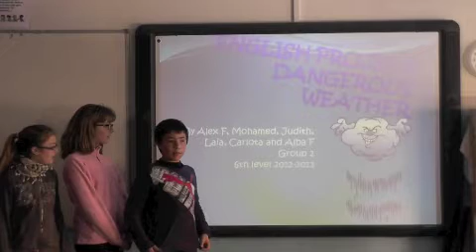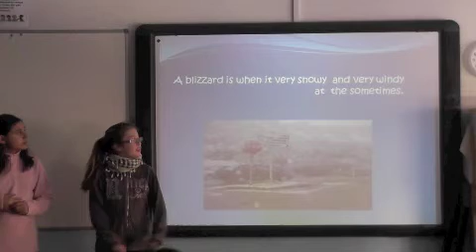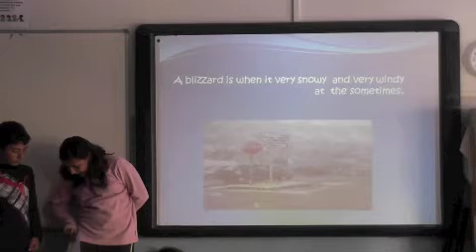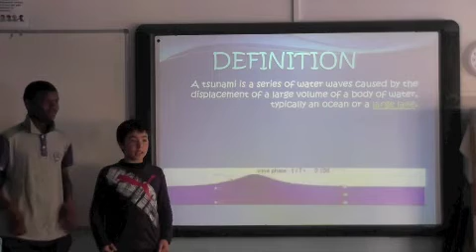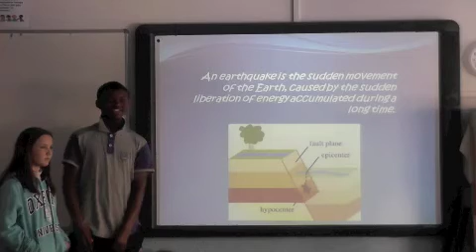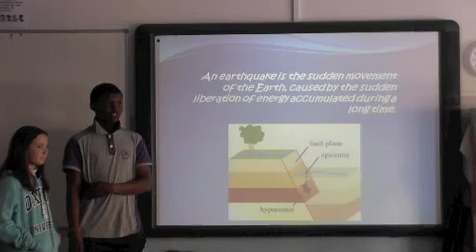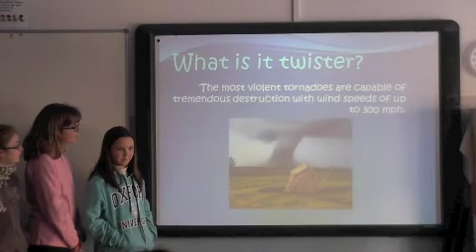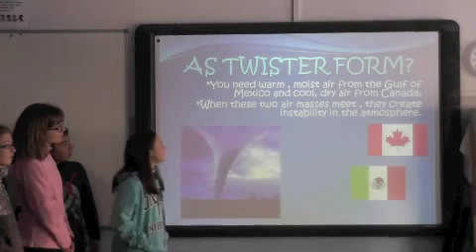anglès 6 fustagueras